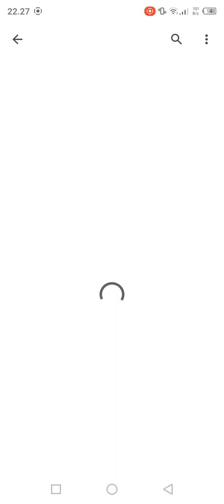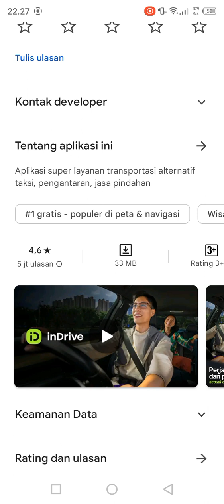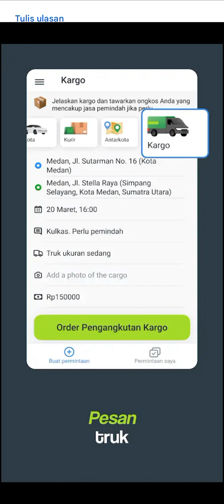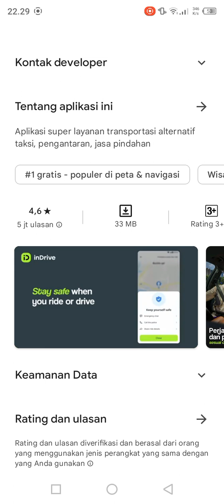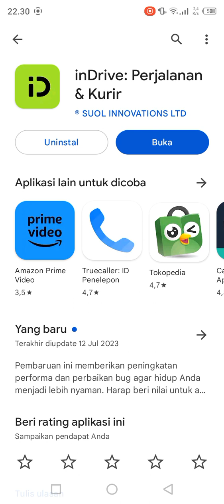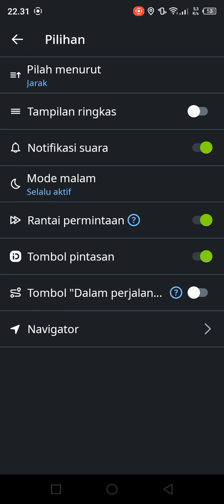INDRIVE VERSI 5.36.0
Indrive update versi terbaru! versi 5.36.0